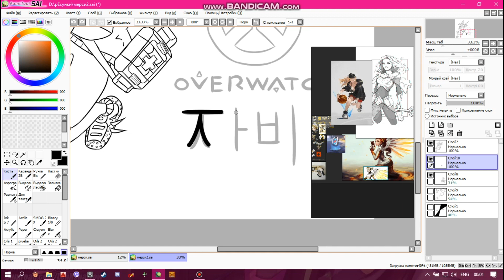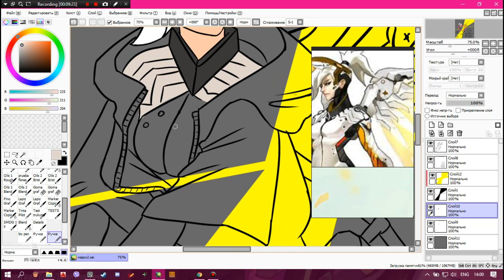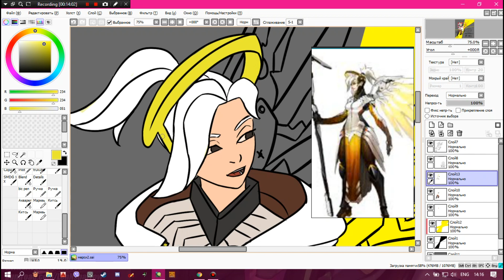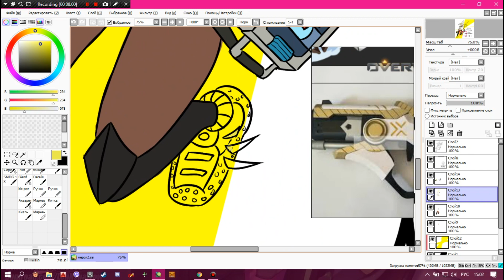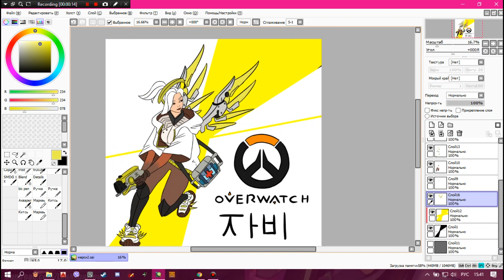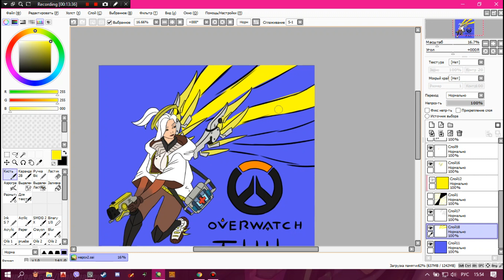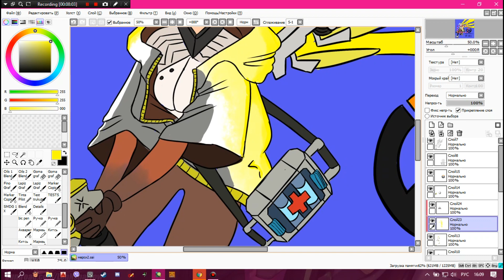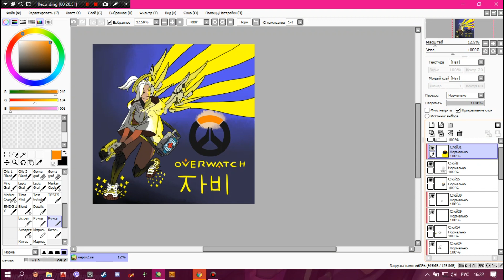Speedpaint Mercy (paint tool sai)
Первый мой спедпаинт (и прожки при создании впервые юзал). Просьба тапками не кидаться.